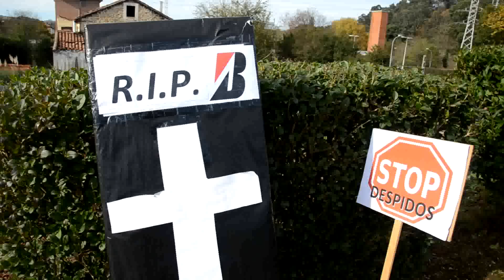Concentración de los trabajadores de Bridgestone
Concentración pacífica de los trabajadores de Bridgestone en la puerta de la fábrica de Torrelavega